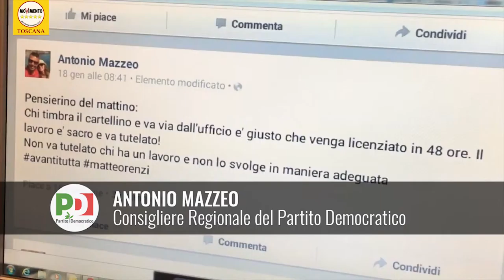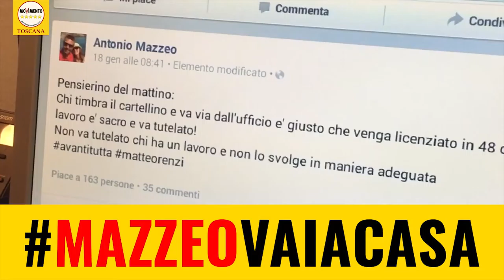Per una volta siamo d'accordo con Mazzeo PD. Ora per coerenza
Anche oggi Consiglio Regionale sospeso prima di discutere tutte le mozioni e interrogazioni. Tra i sostenitori dell'interruzione dei lavori anche Antonio Mazzeo (PD), che però il 18 gennaio chiedeva di mandare a casa chi non svolge il proprio lavoro in modo adeguato.
Siamo d'accordo, per coerenza ‪#‎MazzeoVaiaCasa‬